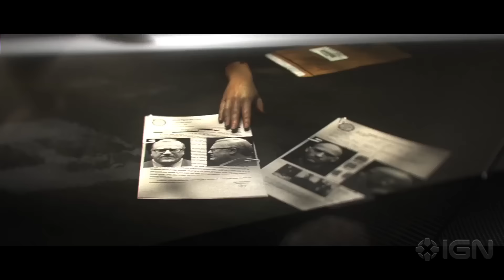The Crew Calling All Units Trailer - Gamescom 2016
It's all about proving your driving skills in The Crew's latest expansion.

Follow GameTrailers for more!